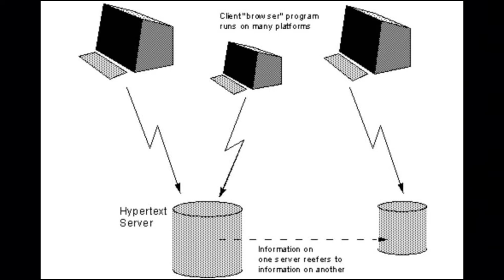Tim Berners-Lee|| Computer Scientist|| Physics|| World Wide Web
Tim Berners-Lee is an English computer scientist best known as the inventor of the World Wide Web. He is a Professorial Fellow of Computer Science at the University of Oxford and a professor at the Massachusetts Institute of Technology.